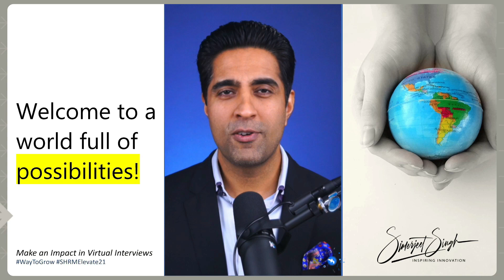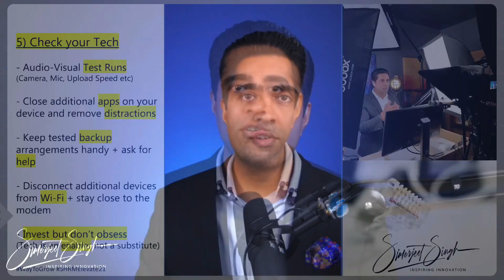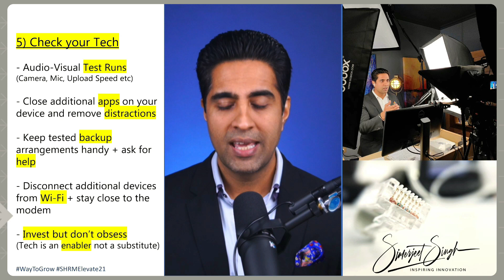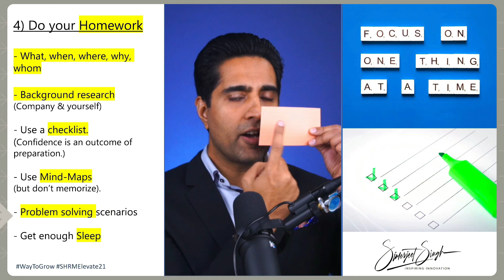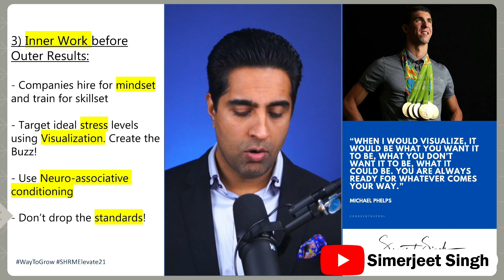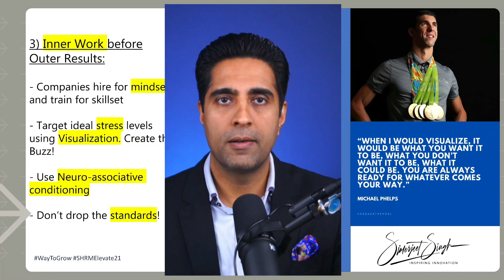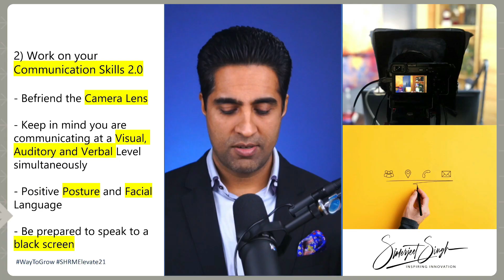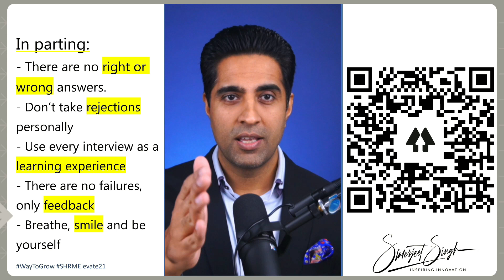How to Stand Out in a Video Interview? | Video Interview Tips by Simerjeet Singh | Interview Hacks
How to Stand Out in a Video Interview ​| Virtual Interview Tips by Simerjeet Singh

Are you preparing for your next video interview? Have you been looking for a way to stand out in a video interview? In this video, you'll learn the do's and don'ts for standing out in a video interview and how to make your video interviews extra special. See how you can make your virtual interview memorable by following simple tips like having an authentic introduction, good video quality, reliable internet connection and more. Simerjeet Singh will share some great tips to help you ace your next interview.

Simejeet Singh motivational speaker will also go over some best practices to help you prepare for the interview and answer questions more confidently. Don't miss out!

00:00 A world full of possibilities
03:48 Impact of technologies
08:21 Check your tech
16:35 Do your homework
24:06 Inner work before outer results
30:34 Communication skills 2.0
36:50 Embrace technology
40:02 Parting words by Simerjeet Singh